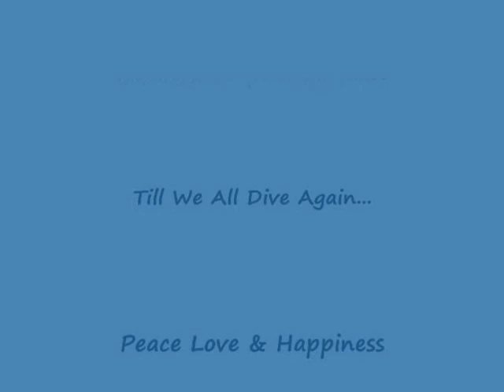Diving Antigua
Diving the beautiful Carribean Island of Antigua.